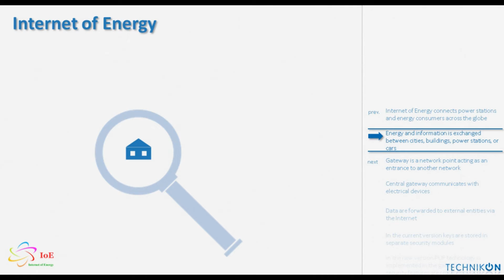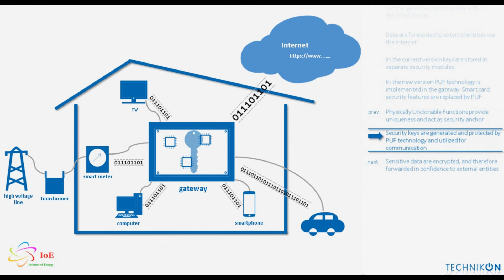IoE (Internet of Energy) - Residential Building Ecosystem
Security Module for a Smart Grid Gateway – Internet of Energy (IoE) Project

This scenario demonstrates the security issues within a Smart Grid and how to secure the communication between the energy provider and the end user.
The demonstrated security module is based on Physically Unclonable Functions (PUFs) and stores a private key.